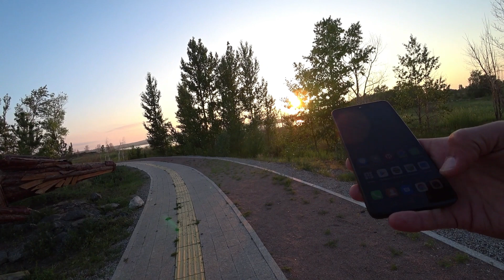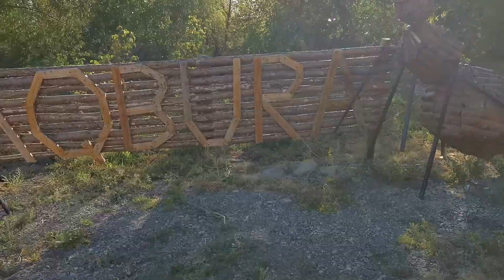ЗА ЩУКОЙ в БОРОВОЕ - ЛОВИМ, ЖАРИМ, ЕДИМ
Ловля Щуки на спиннинг - это незабываемое удовольствие!))
Когда Щука на блесну берет - эмоции зашкаливают!))
В этот раз на рыбалку меня прегласил друг в Боровое.
От меня нужно было лишь моё присутствие)).
Рыбалка в Астане пока не в силах порадовать. Моя любимая локация для рыбалки - река Нура отгоняет рыбаков лютой мошкарой).
По этому я не раздумывая двинул в это увлекательное путешествие.
с Нур-Султана (Астана) выехал ночью, а утром в 05:00 мы уже блеснили Щуку на лодке.
Как же здорово иметь таких друзей!)
Игорь поймал несколько Щук и окуня.
Оставили мы одну Щучку о Окуня на жареху.
Сразу почистили рыбу на берегу, пожарили и съели)),
Потом смотрели достопримечательности, купались в озере "Большое чебачье", отдохнули и вечером я поехал домой.
Вот такая получилась рыбалка на Щуку в Боровом.
Всем рыбакам - Ни хвоста, ни чешуи!))
Рыбалка в Астане
Всем добра!
Просто так!